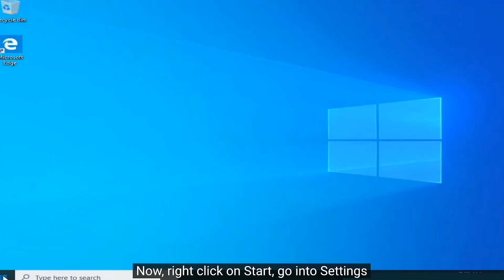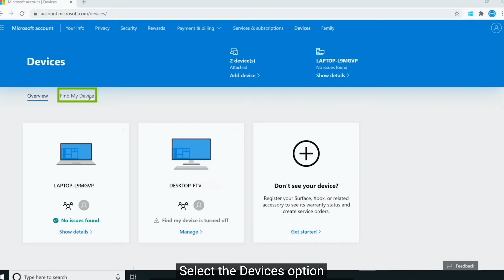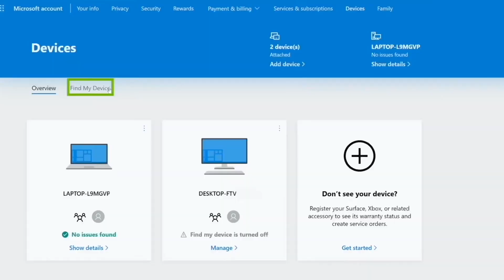Do this to find or track your lost or stolen laptop, phone or device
How to find a lost or stolen device. At some point you will loose a device or it will be stolen, but you can get it back, watch this video to find out how. Find out what happened to the laptop, and if it was ever found or returned.

Many real estate agents work in a public place and travel from meeting to meeting and house to house. You can secure your devices and make sure you can always find them.  This videos shows you how to find a Windows Laptop, but you can also do this with Apple.

Windows (Microsoft) has a built in device tracker. You can see the GPS location of your device if you have this feature turned on before you loose it. Make sure you secure your devices with these handy features.

Related:
My State MLS
MyStateMLS
Lost computers
Stolen computers
Lost smartphones
Stolen smartphones